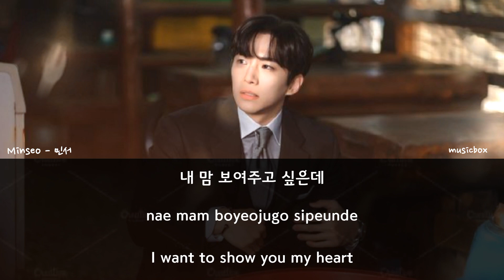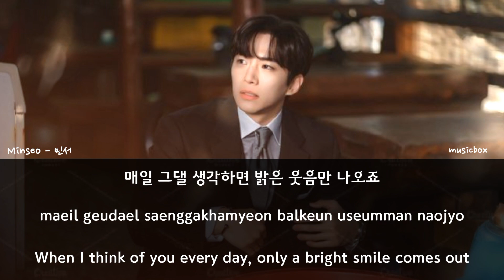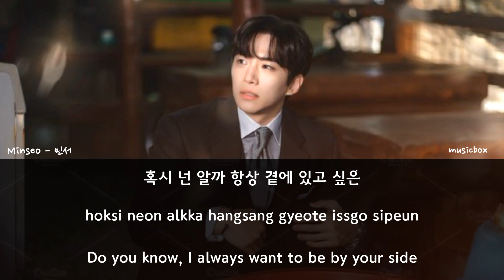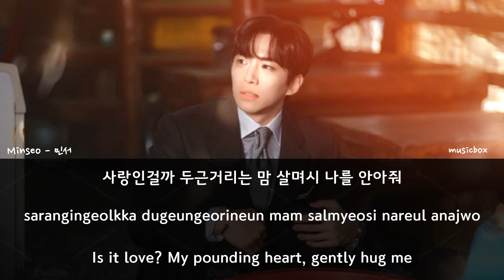Perhaps Love - Minsoo / 민서 [ King The Land - 킹거랜드 OST ]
Heir Goo Won cannot stand fake
smiles. When he meets Cheon Sa Rang, her sincere smile is at the ready. The pair seek to create happy moments where they can smile brightly at each other.

King of the Land is a VVIP business lounge, a paradise catering to wealthy hoteliers. It is owned by The King Group, with hotels, distribution companies, and an airline in its portfolio. Now Goo Won has been thrown into an inheritance tug-of-war.  With his brilliant mind, innate grace, and captivating charm, he has everything but lacks common sense when dating.

Cheon Sa Rang makes the world brighter with just her smile. She is thrilled to land a job at the King Hotel, where she had some of her happiest times as a child. She must now put those sweet memories away and mature quickly to face the frequent workplace prejudices and misunderstandings that come her way.

(Source: Soompi)